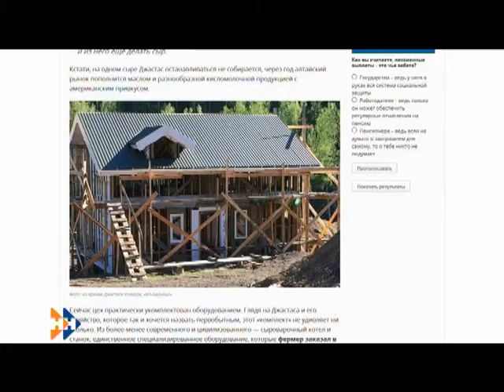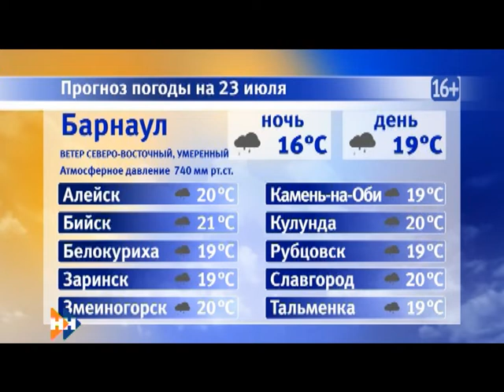Информационная программа «Наши Новости». 23.07.2018. Дневной выпуск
Смотрите в выпуске:

• За сутки на Алтае произошло сразу несколько дорожных аварий. Есть погибшие.
• Почему народные избранники Камня-на-Оби уже год планируют и не могут поднять тарифы на тепло?
• Как Алтайские казахи отметили 15-летие центра национальной культуры?